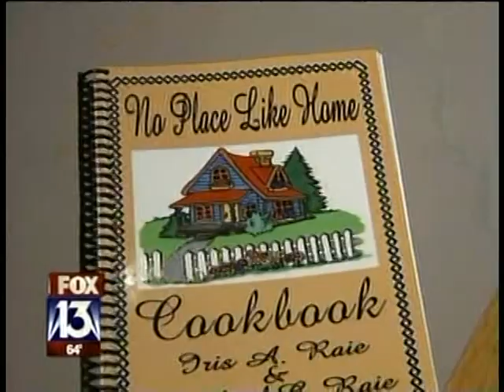Picadillo from the No Place Like Home Cooks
This is our TV spot on FOX 13 one of the local News stations here in Tampa, FL during a segment called Charlie's World.  We had a lot of fun with Charlie and we cooked our famous Picadillo as well as Chicken & Dumplings and Holiday Drop cookies.   The recipes can be found in our newly revised Cook Book "No Place Like Home - Southern Cooking with a Latin Flair" that is available on our